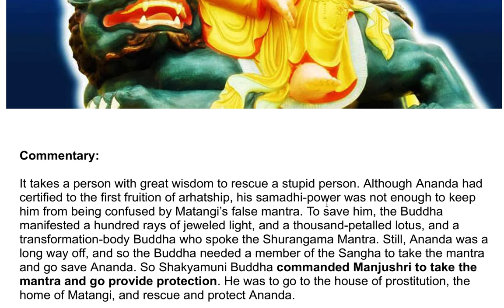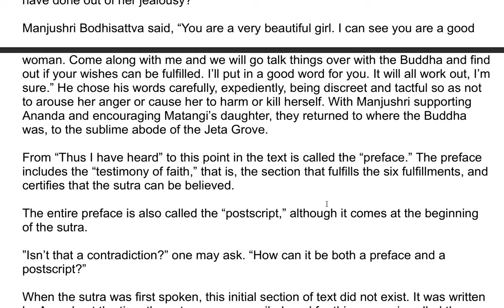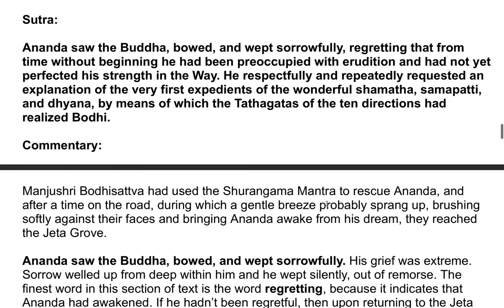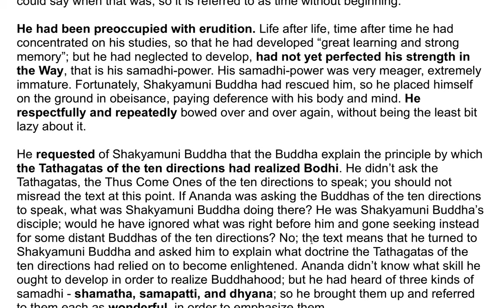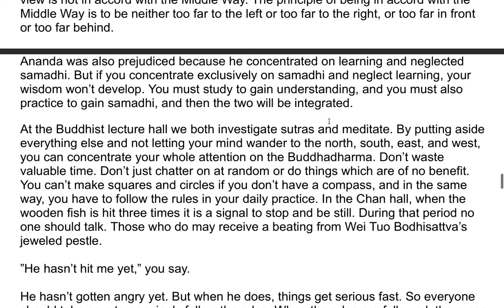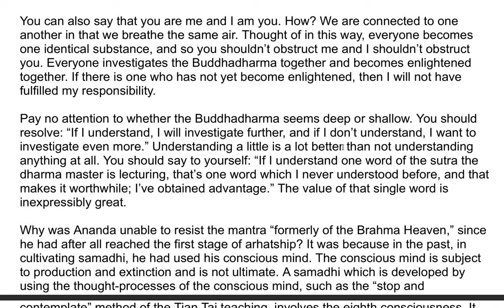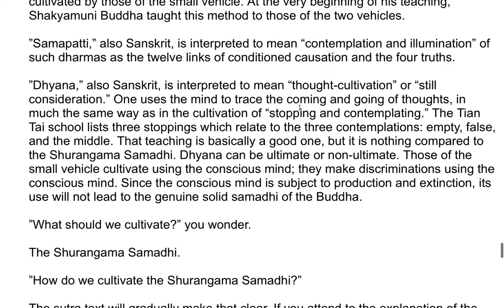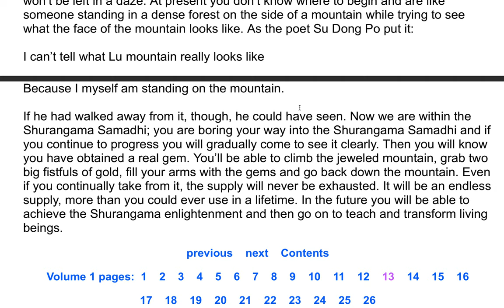The Shurangama Sutra| A Commentary by the Venerable Master Hsuan Hua 18